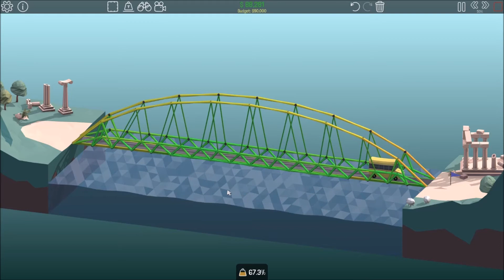Poly Bridge Ancient Ruins 4-12 Steel Arch Bridge